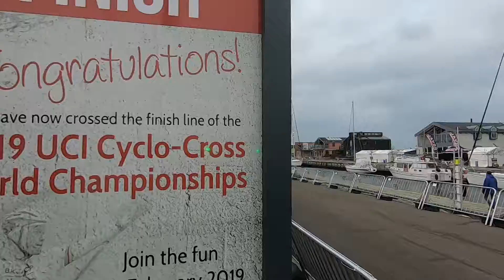VM Kids Race 2019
Børnenes medaljeløb ved VM i cyklecross i Bogense.